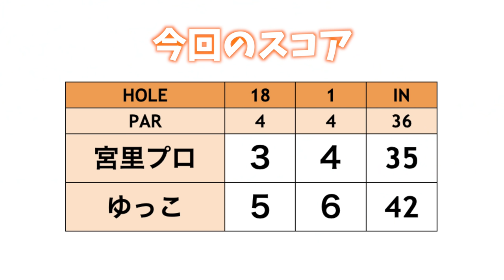残り100y手前にバンカー！7番アイアンで高く打ちたい！！【宮里美香プロとクラブ5本だけでラウンド#5】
☆ ☆宮里プロのスコアを予想してプレゼントをGETしよう！
(プレゼントはランダムで当たります)

今回は宮里美香プロとゆっこちゃんが
クラブ5本で18ホールをラウンドします！！
どうなるのか！？
プロのスーパーコントロールショットなどいろんなショットが見れます！
お楽しみに♪

♣本日のゴルフ場:ラ・ヴィスタ ゴルフリゾート(アコーディア・ゴルフ)